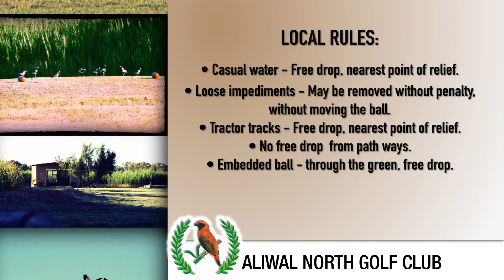ANGC Sept 19 no fixtures